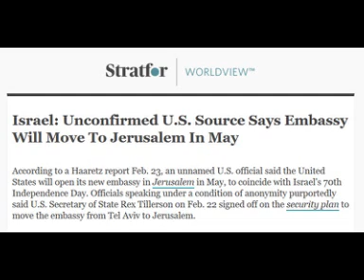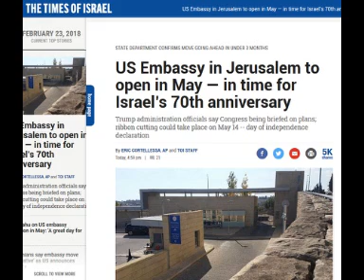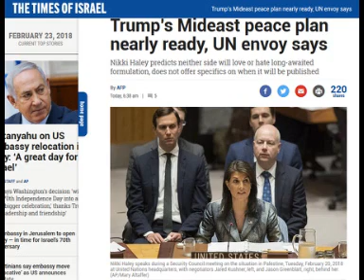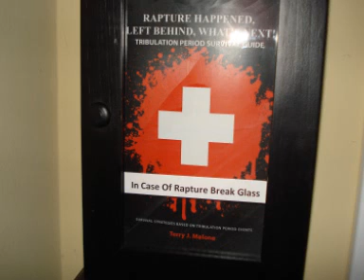US Jerusalem Embassy Move May 2018; Middle East Peace Plan Coming Soon!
According to reports, the US will move their embassy from Tel Aviv to Jerusalem in May 2018.  The Trump administration is also claiming its long awaited secret Middle East peace plan will be unveiled soon.